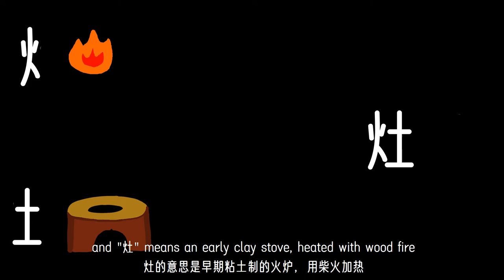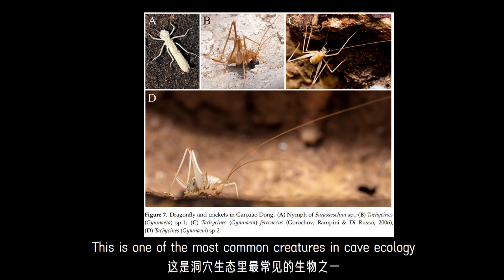Southeast Asia Cave Exploration, Introduction to Cave Species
Preliminary exploration of cave ecology in Southeast Asia, introducing some common cave creatures